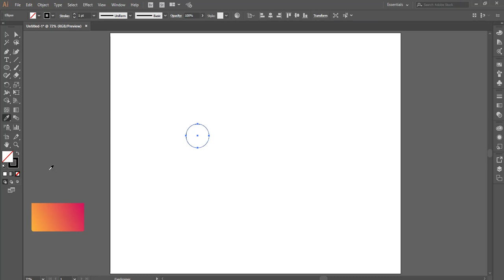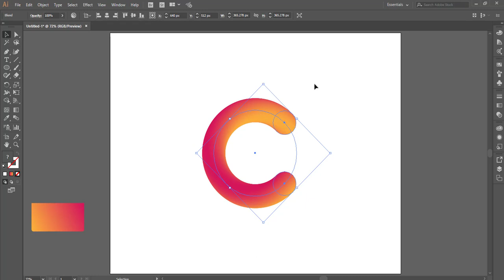Design a gradient logo | -- Illustrator Toturial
KW: logo design,
logo maker,
logo redesign,
logo art,
logo battle,
logo boy,
b logo design,
b logo illustrator,
logo creator,
logo creation,
logo channel,
logo critique,
c logo design,
c logo illustrator,
letter c logo,